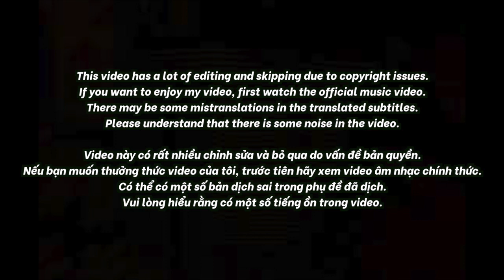🇻🇳🇰🇷🔥Korean Hiphop Junkie react to OBITO - NGAY MAI LA TUONG LAI - Team BINZ | Rap Việt - Mùa 2